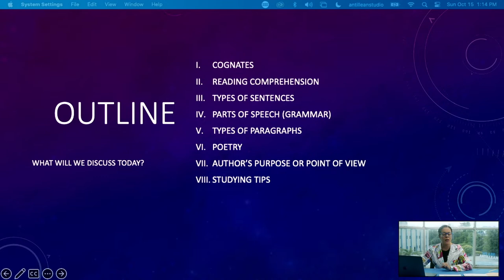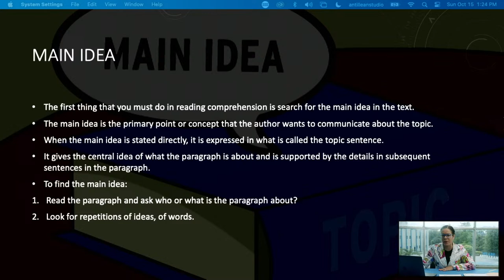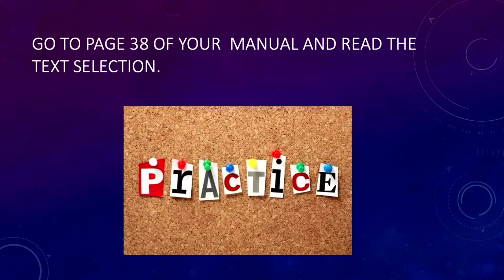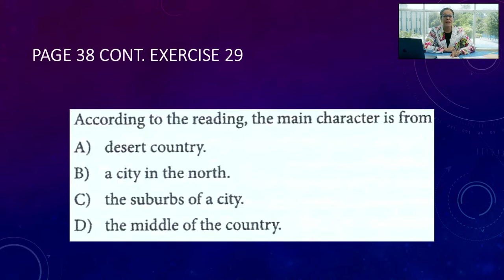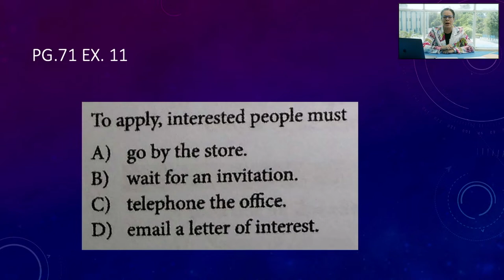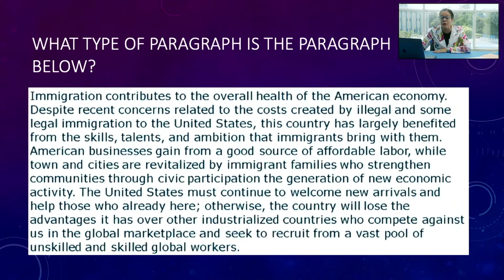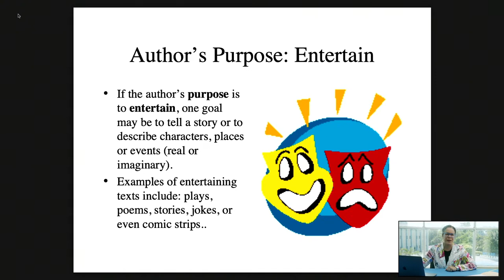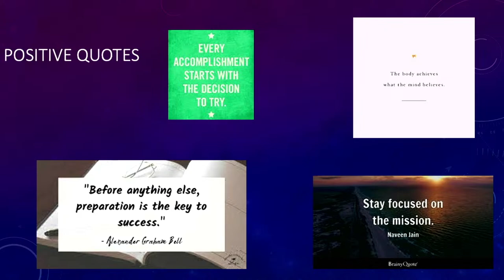College Board ⎸ Inglés (2023)